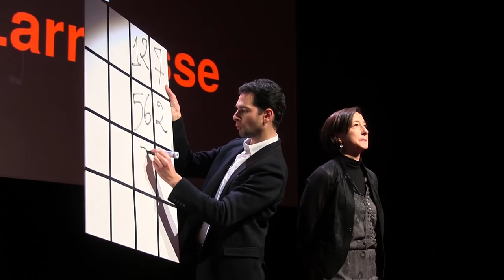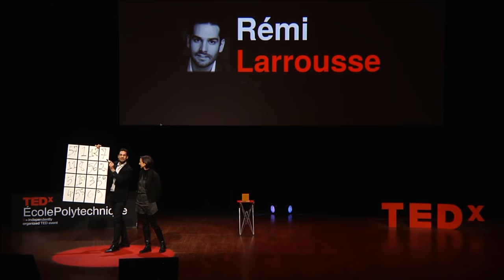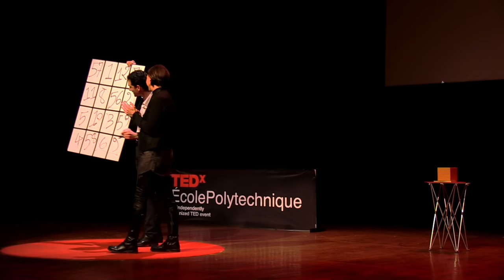Comment innover avec un mentaliste ? | Rémi Larrousse | TEDxÉcolePolytechnique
Que peut nous apprendre l’art du mentalisme et de l’illusionnisme ? Rémi Larrousse en décrypte certaines techniques pour penser et pratiquer autrement l'innovation dans le monde de l’entreprise.

Diplômé de Sciences Po Paris, Rémi Larrousse mène une double carrière de consultant en innovation et d’artiste mentaliste. Reconnu comme un innovateur dans ce domaine, il a reçu le Mandrake d’Or récompensant les meilleurs illusionnistes. Il a fondé la société Trickster qui utilise l’illusionnisme et le mentalisme comme outil de formation pour poser un regard différent sur des sujets tels que l’innovation, le changement, la prise de décision ou encore la relation client.